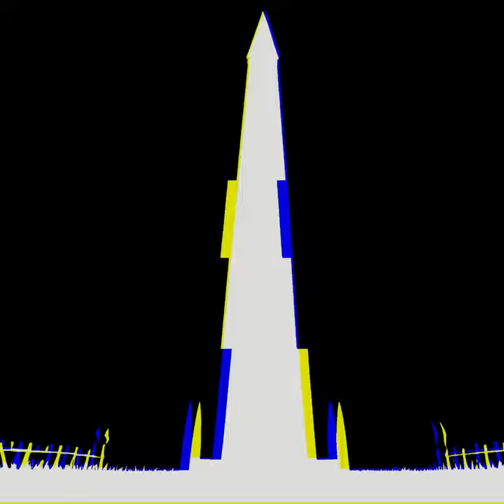Sergio Sandoval - Darkness Shall Prevail (Obelisk - Good Ending)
You voted for it and I delivered! Thank you all for 100 followers on Twitter!